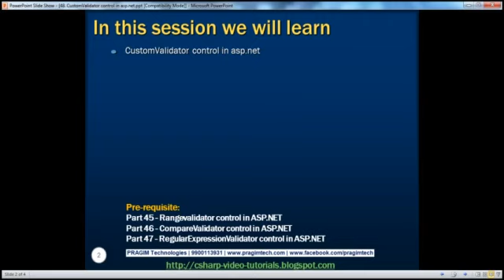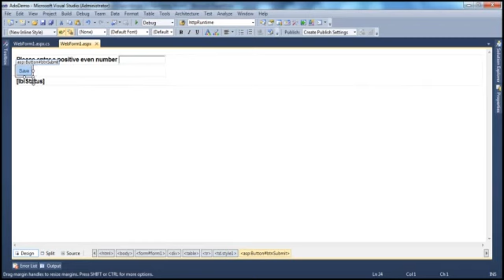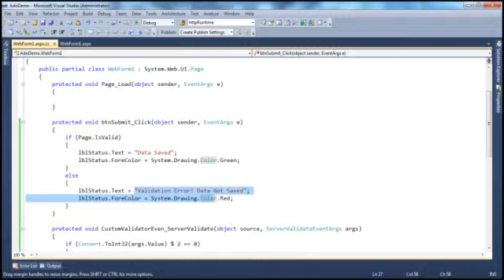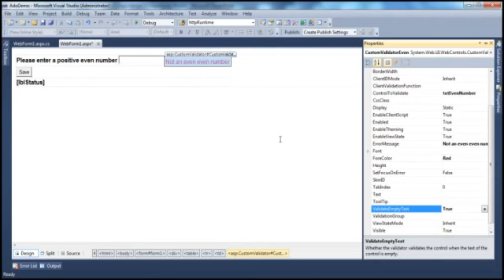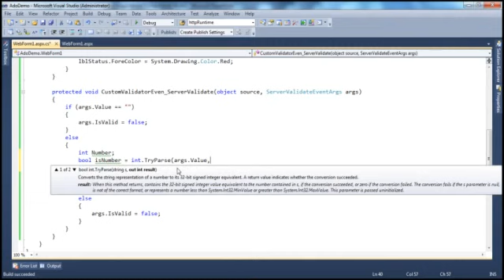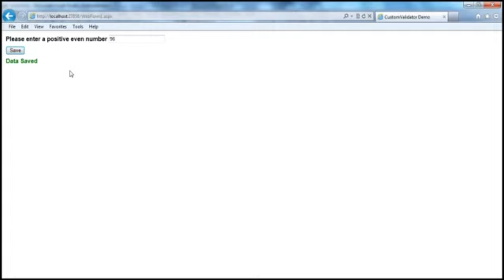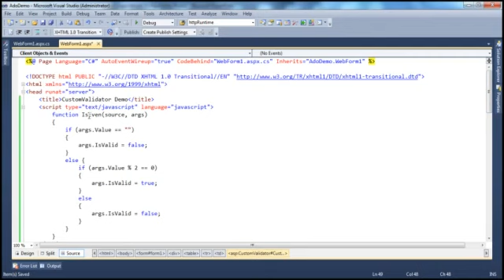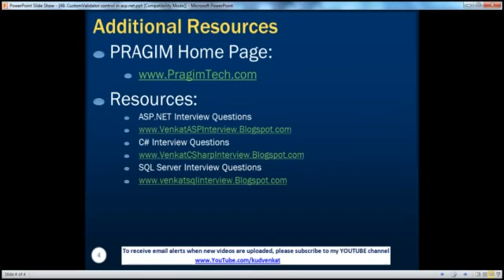48 CustomValidator control in asp net Part 48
48 CustomValidator control in asp net Part 48